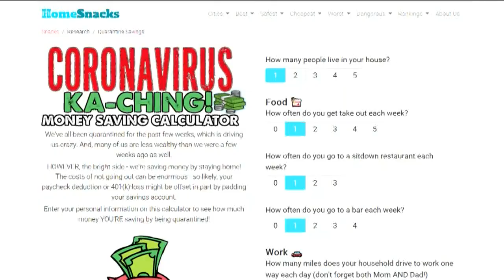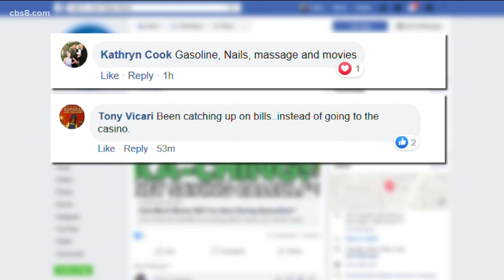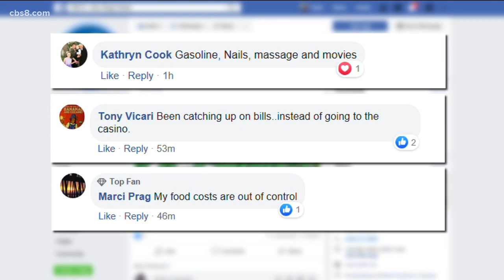Coronavirus: Money saving calculator during stay-at-home orders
News 8's Abbie Alford shares with us the tool that is helping many calculate spending vs the savings.